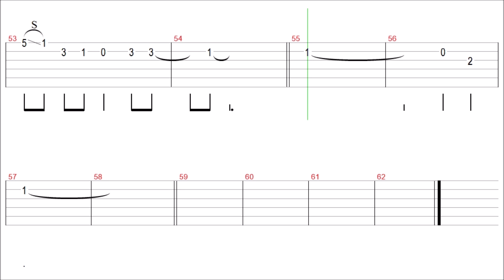Honesty / Billy Joel / Guitar Solo Tab+BackingTrack